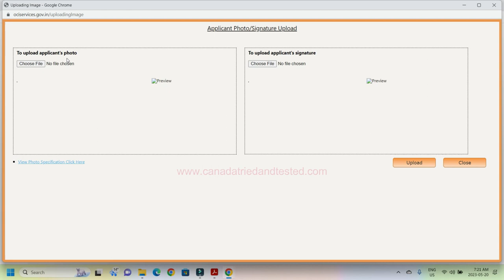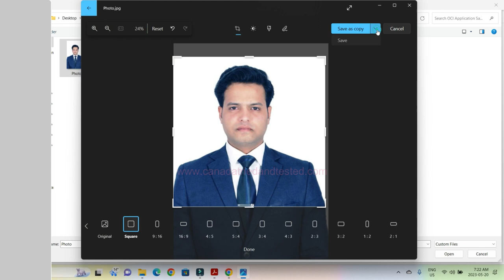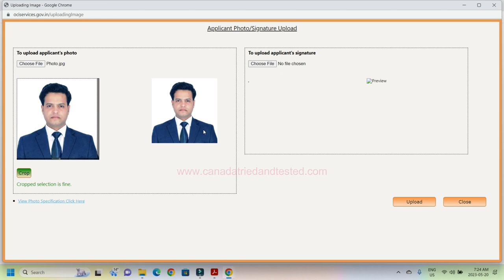OCI Application | Prepare Photo & signature images with paint for upload on Windows PC in Hindi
Are you looking to apply for an OCI (Overseas Citizenship of India) card? Look no further! In this comprehensive video, we provide you with a step-by-step guide on how to apply for an OCI card, ensuring a smooth and hassle-free application process.

The Overseas Citizenship of India (OCI) card is a valuable document that grants individuals of Indian origin certain benefits and privileges. Whether you're a foreign citizen with Indian roots or a PIO (Person of Indian Origin), this video will walk you through the entire application process, making it easier than ever to obtain your OCI card.

From gathering the required documents to filling out the application form accurately, we cover every detail you need to know. Our expert advice and tips will help you avoid common mistakes and ensure a successful application.

In this video, we cover:

Introduction to OCI: Understand what an OCI card is and its benefits.
Eligibility Criteria: Determine if you meet the eligibility requirements for OCI.
Document Checklist: Learn about the necessary documents and supporting evidence you'll need to submit.
Application Form: Get a detailed walkthrough of filling out the OCI application form correctly.
Photo and Signature Specifications: Follow our guidelines for uploading the correct format and size.
Fee Payment: Understand the payment process and fee structure associated with the OCI application.
Submission Process: Learn how to submit your application and track its progress.
Processing Time: Get an estimate of the OCI card processing time and how to check its status.
Collection of OCI Card: Discover the steps involved in collecting your OCI card once it's approved.
By the end of this video, you'll have a thorough understanding of the OCI application process, allowing you to navigate each step with confidence and ease.

products, services or companies I have not personally used or those which I do not
recommend. All opinions are my own.